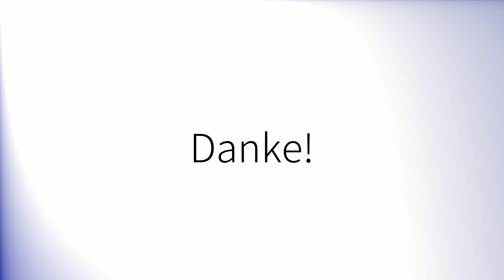How to pronounce 'Squad' (British English)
How to pronounce 'Squad' in British English.
Comment prononcer 'Squad' en anglais britannique.
Como pronunciar 'Squad' en inglés británico.
Wie man 'Squad' mit britischem Akzent ausspricht.
「Squad」の英語の発音の仕方